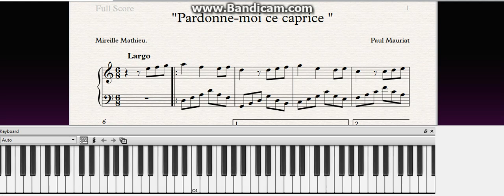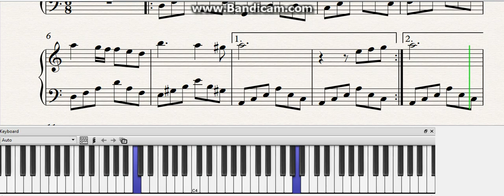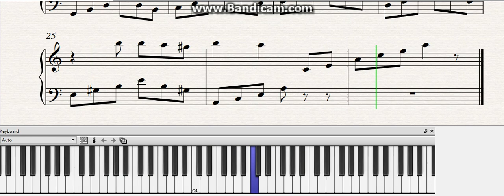PARDONNE-moi ce CFPRICE D'ENFANT "Прости мне мой каприз"мелодия из Кинопанорамы Ноты|tutorial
PARDONNE-moi ce CFPRICE D'ENFANT "Прости мне мой каприз" мелодия из "Кинопанорамы| piano tutorial sheet, pop song|Ноты|Как играть|Красивая мелодия
Использованная с начала 1970-х годов в заставке телепередачи «Кинопанорама» мелодия «Прости мне этот детский каприз» (фр. Pardonne-moi ce caprice d’enfant) была написана Патрисией Карли (Patricia Carli) и первоначально спета Мирей Матье (Mireille Mathieu) в сопровождении оркестра п/у Раймона Лефевра.

Pardonne-moi, reviens moi comme avant
Je t'aime trop et je ne peux pas vivre sans toi
Pardonne-moi ce caprice d'enfant

 Прости мне этот детский каприз
Прости меня, и как раньше вернись ко мне
Я очень тебя люблю и не могу жить без тебя

Учебный лист от А.Васильевой. Легкие версии для начинающих пианистов. Вы можете легко научиться читать и играть по нотам. А так же сверху нот подписаны цифры, чтобы разучивать эту мелодию правильными пальцами. Если вам нужны ноты